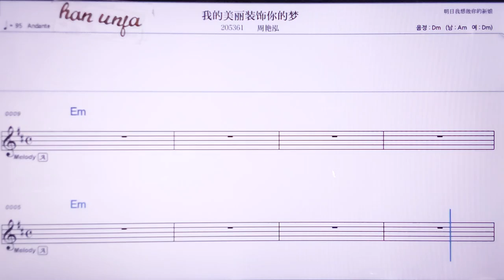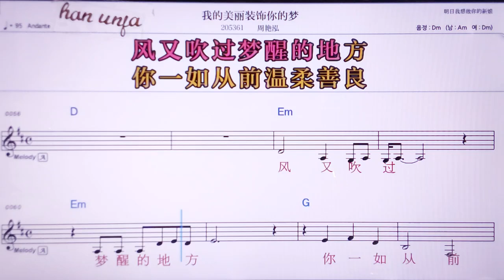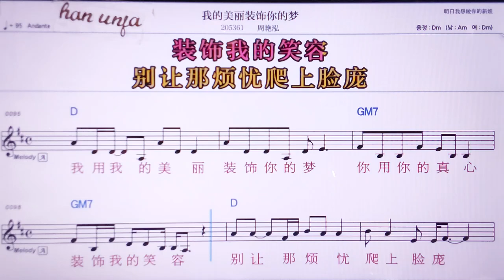💖워더메이리쭈앙쓰니더멍/ 복음성가 👍MR,노래방, 악보, 코드,Karaoke With Sheet Music